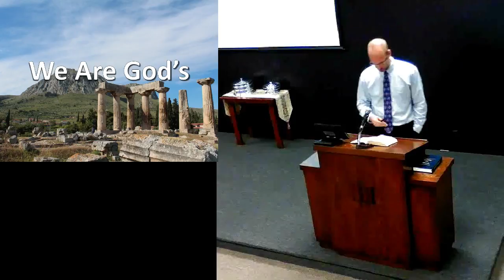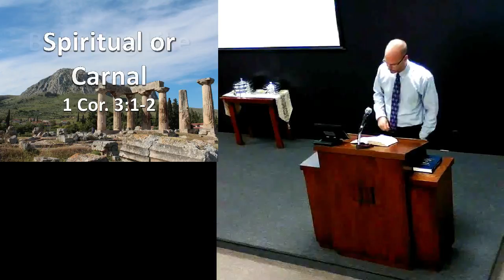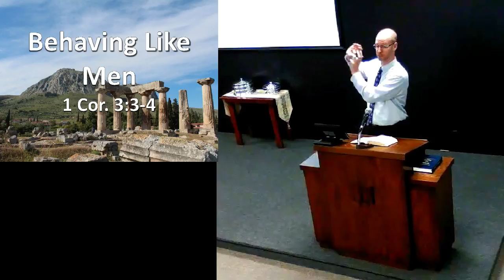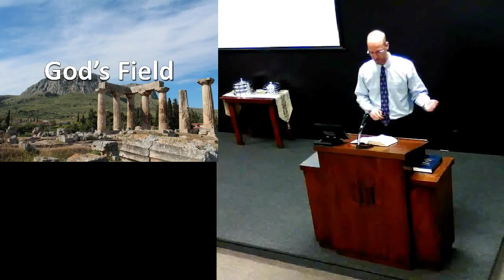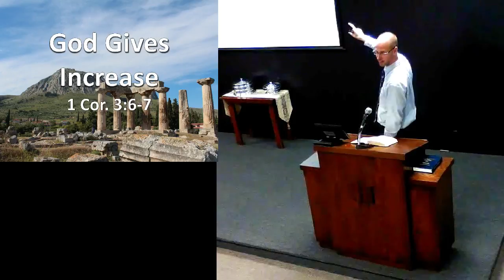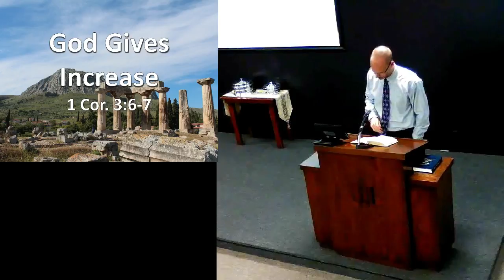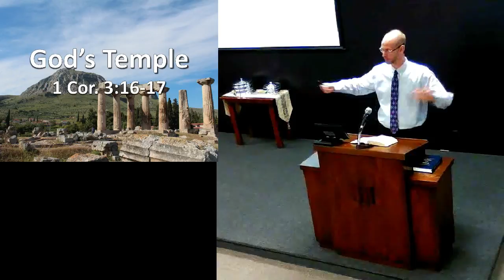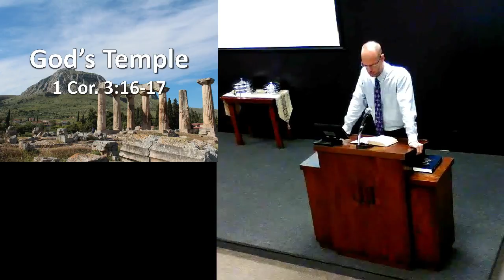We Are Gods